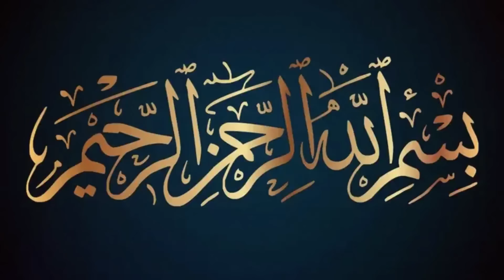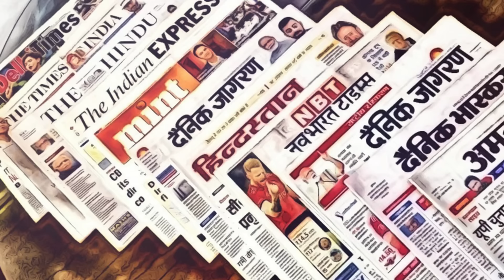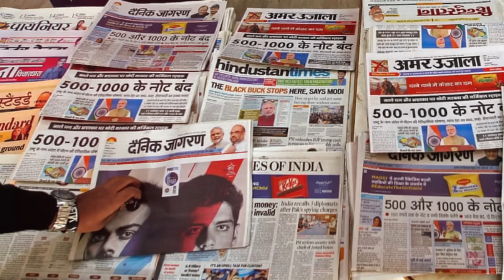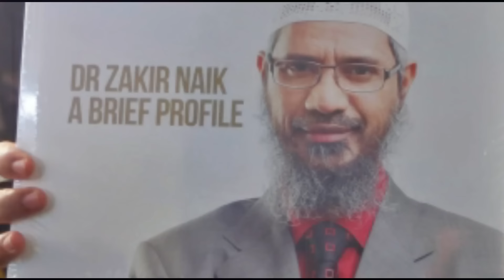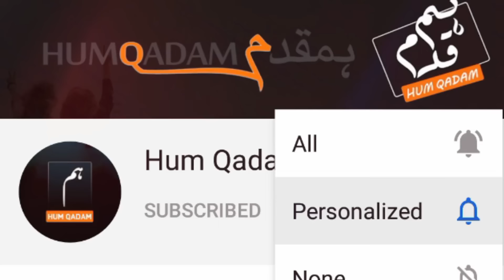Modi Kay Zulam | Media Ki Begharti , Aamir Khan Nay Doctor Zakir Naik Kay Baray Mai Kia Kaha